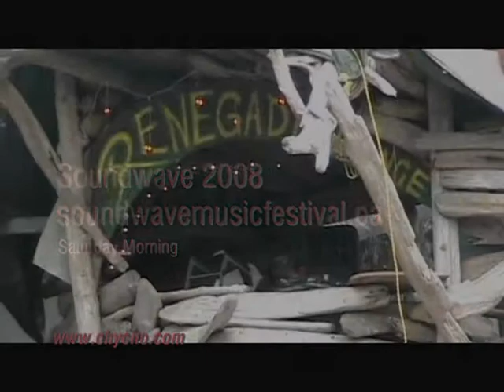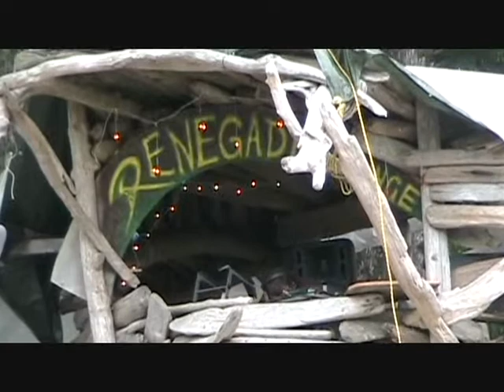Soundwave 2008: Saturday Morning (DJ 1)